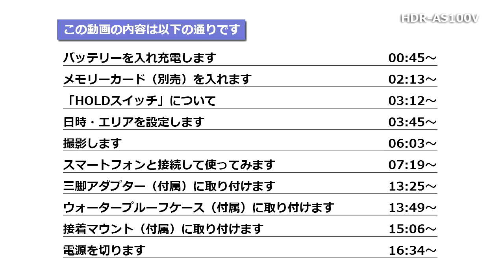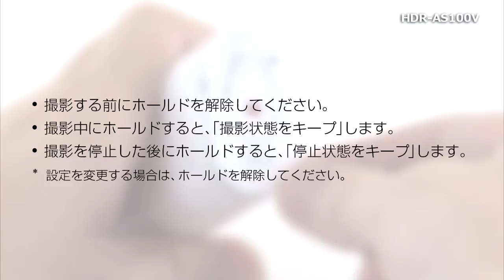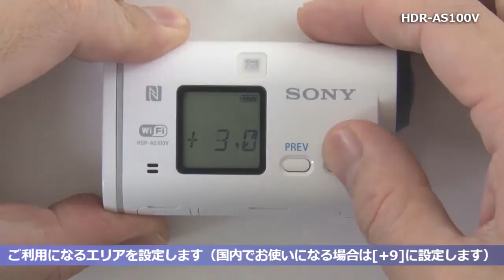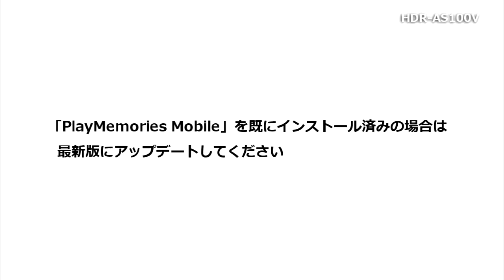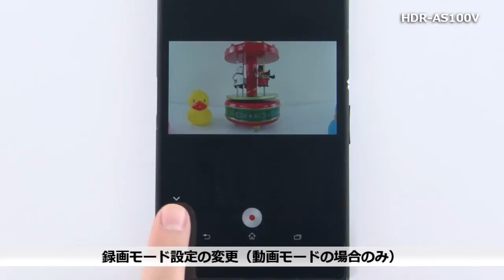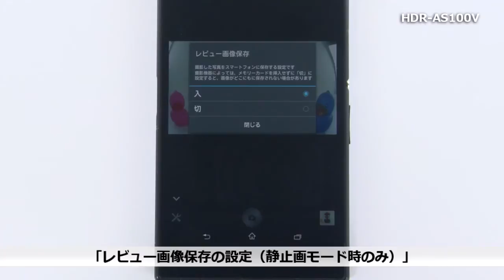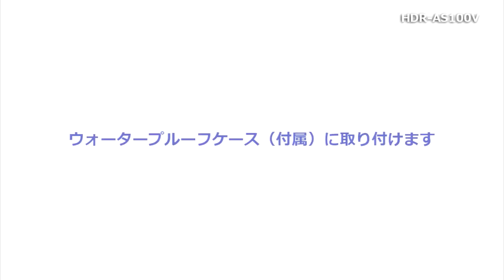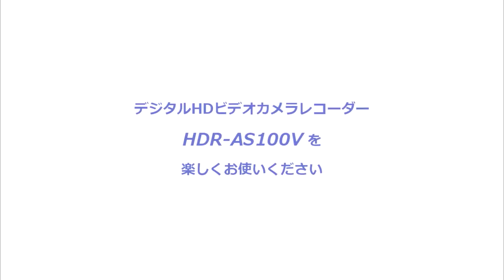ソニー アクションカム HDR-AS100Vセットアップ動画（Android NFC編）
ソニー アクションカム HDR-AS100VのAndroid端末とのNFC機能を使った接続方法を含めた基本的な使用方法を説明しています。